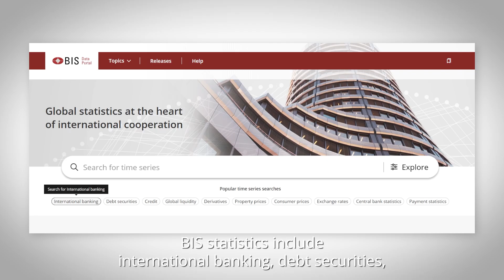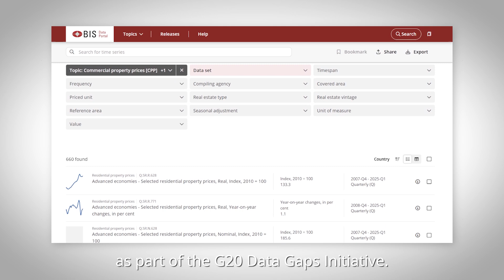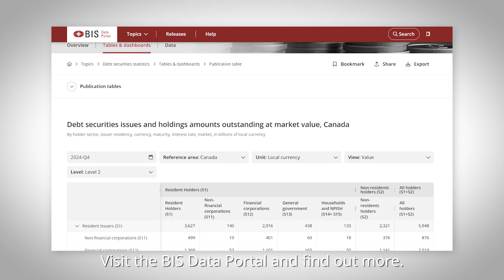BIS Statistics - Global statistics at the heart of international cooperation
At the BIS, our team of statisticians works tirelessly to compile and disseminate high-quality statistics that support policymakers, central banks and supervisory authorities around the globe.
In celebration of World Statistics Day on 20 October, watch this video to discover how our statisticians collaborate, innovate and contribute to the global statistical community. Together, we bridge information gaps and facilitate informed decisions.